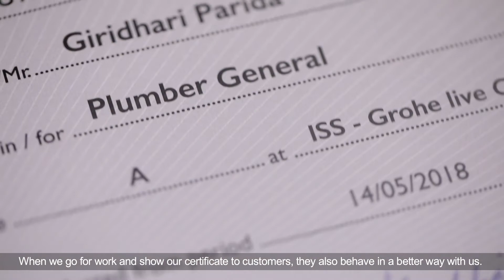Project Nadee | Plumber Skill Enhancement Program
Project Nadee is a five-day program held across India to train plumbers. Watch the video to see how it has transformed the lives of the people in the plumbing trade.